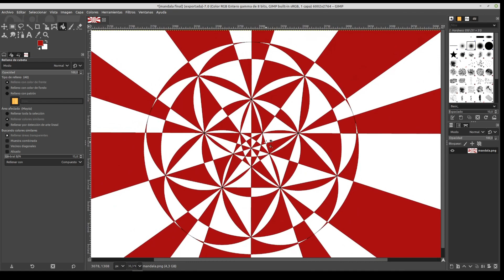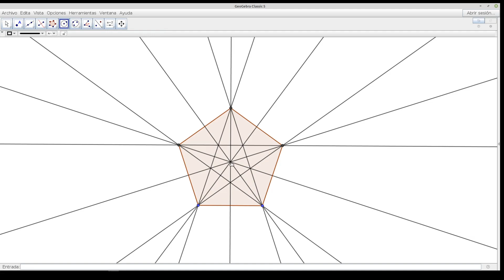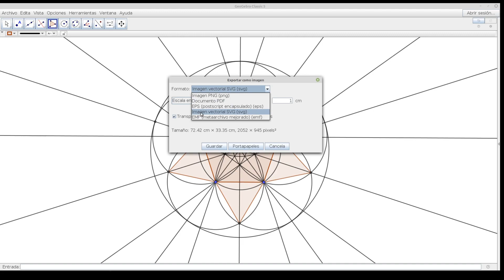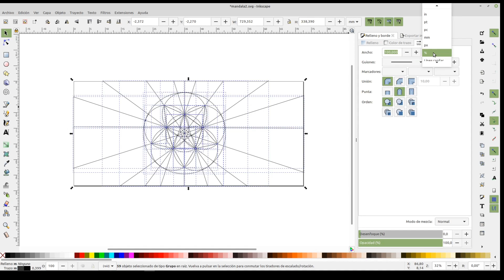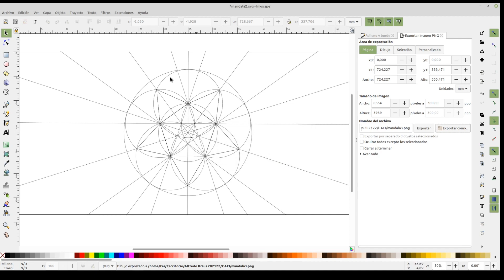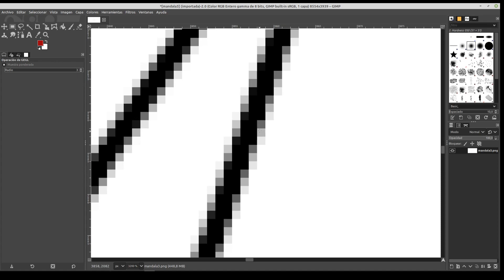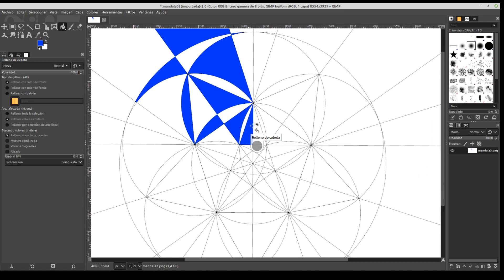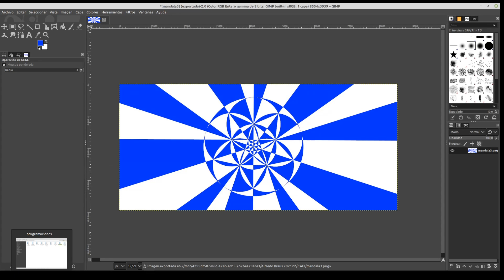6 video mandala completo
Vídeo para 3º ESO de la asignatura CAIE (comunicación audiovisual y expresión).
Proceso completo de diseño de mandala en Geogebra y exportación a Inkscape para limpiar de nodos y unificar el color de los trazos.
Finalmente exportamos a Gimp, posterizamos la imagen para que solamente se componga de dos colores y ya rellenamos con el cubo de pintura con colores alternos.